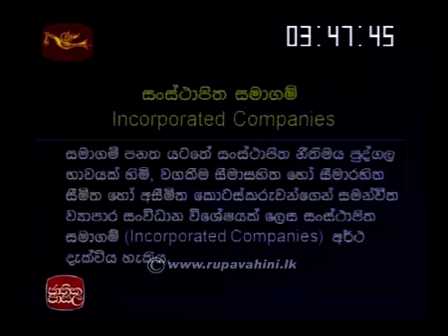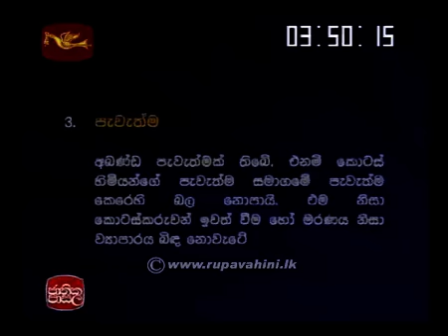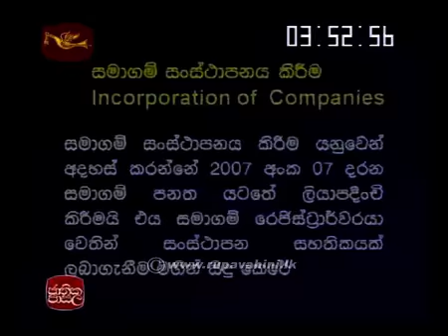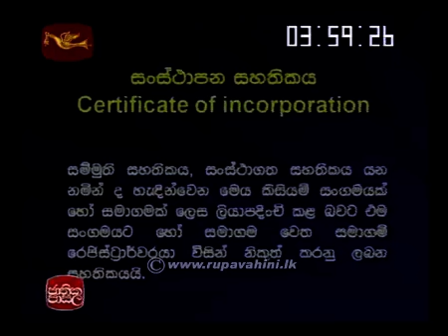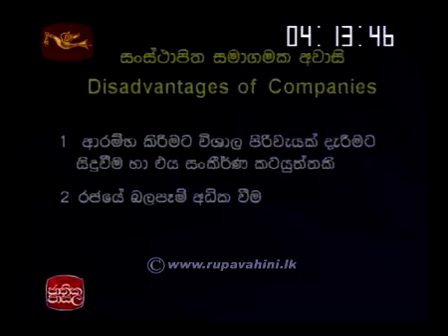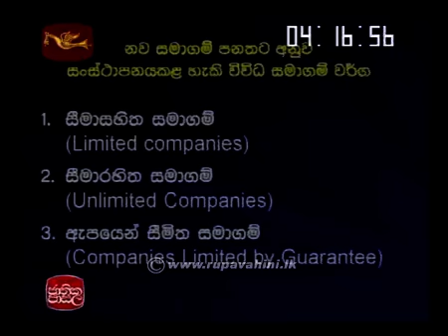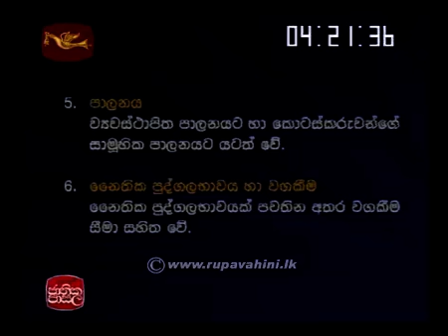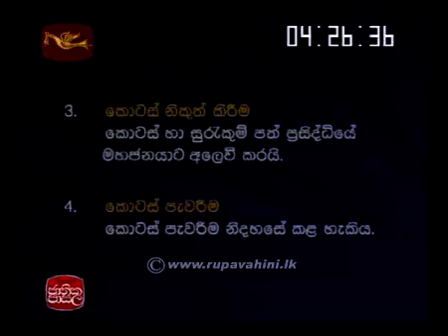Jathika Pasala AL Business Studies 2014 Lesson 14